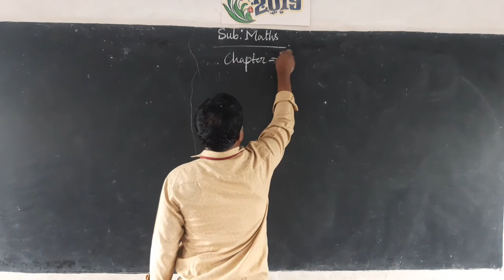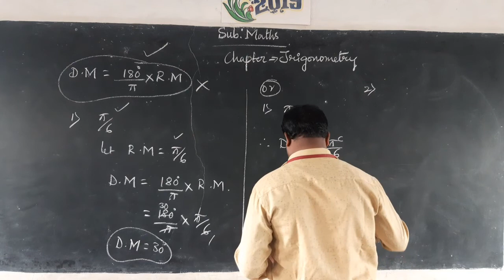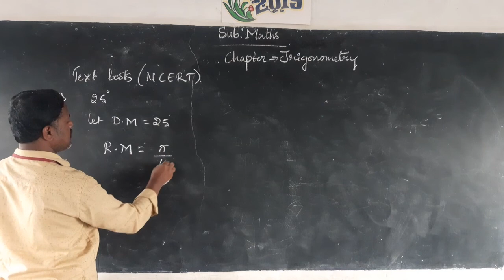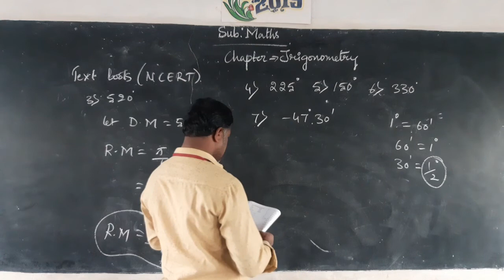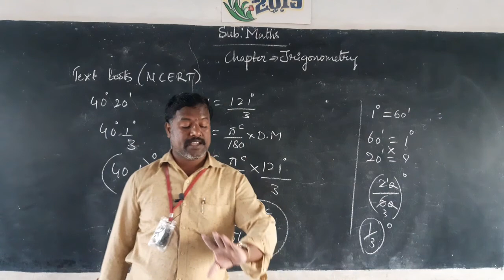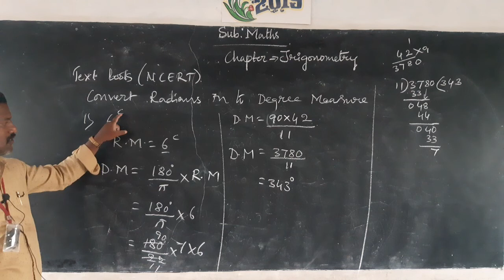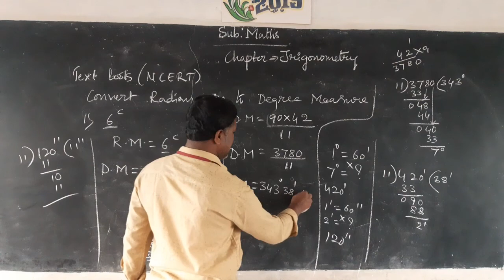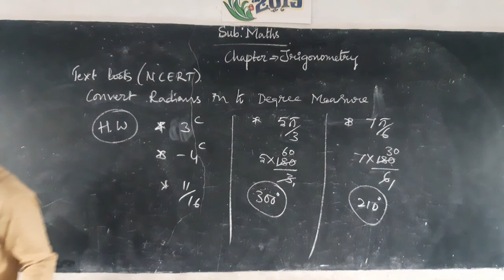1st PUC-Trigonometry-05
By Ramesh Sir maths videos